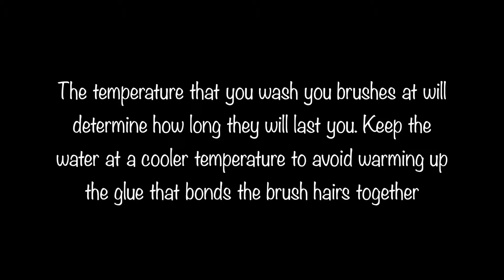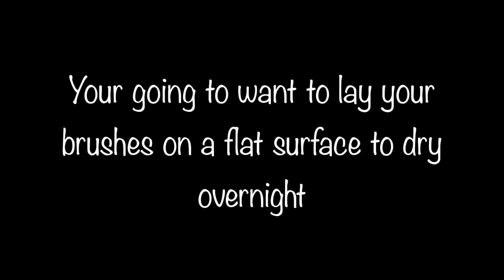DIY Brush Clean & Demo | BlackBeautyTO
***OPEN ME***

Todays video is about how to make and use a DIY brush cleaner that is very inexpensive and can be done with regular house hold products. This is the only way I clean my brushes and I have never bought any brush cleaner other than the one I made here in this video. I hope you all enjoy this video and it was helpful for each and everyone of you.

Products Mentioned:
Dish Soap or Baby Shampoo
Any Olive Oil

I have permission to use the music played through out this video.